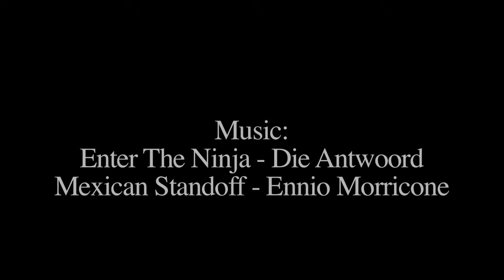A Gentleman's Hat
A video by Robin Fierberg- Grade 11- from the IB Film program at International High School, San Francisco.